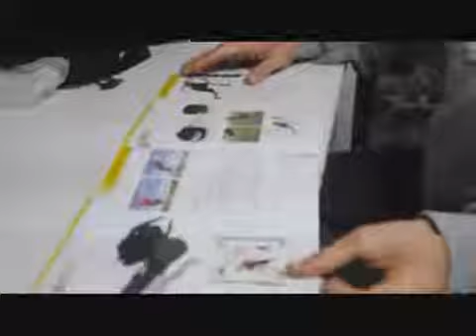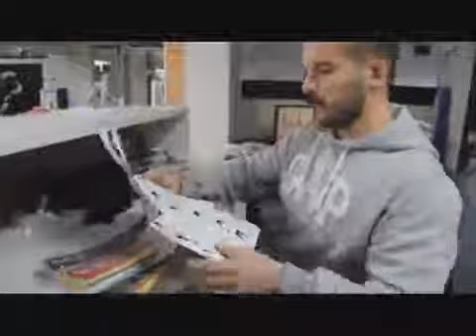M. Talha Sağlıklı - SKLZ Mini Bands ürünü ile kaslarınızı çalıştırın